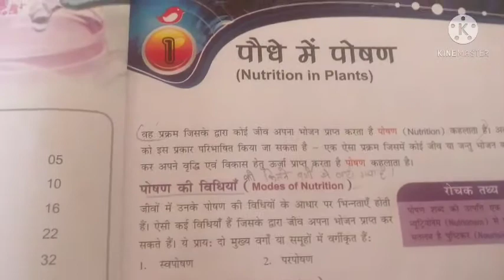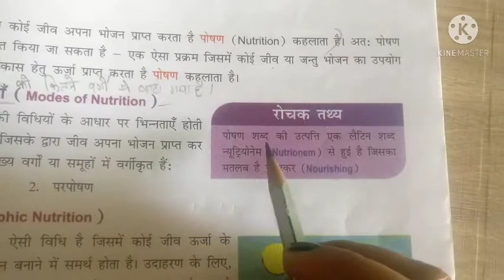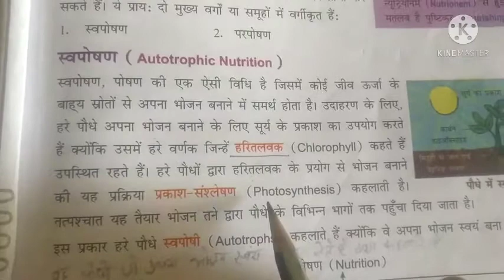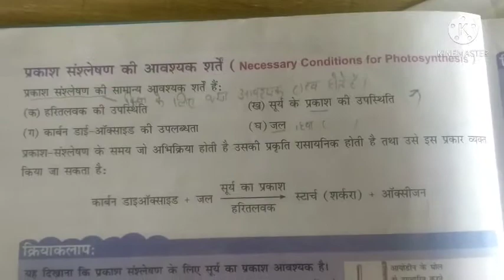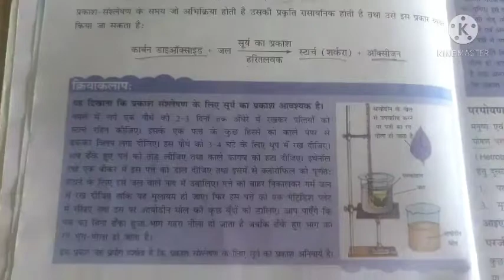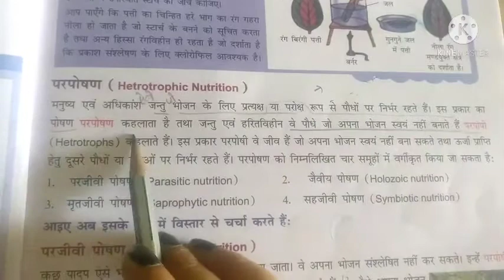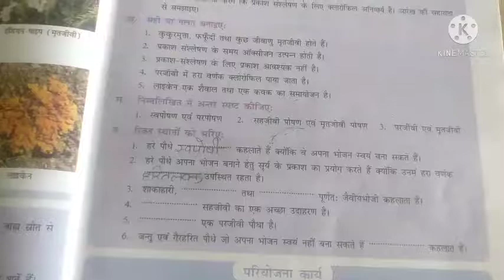Science class -VII(HM), Ch-1, Dt-06.04.2021